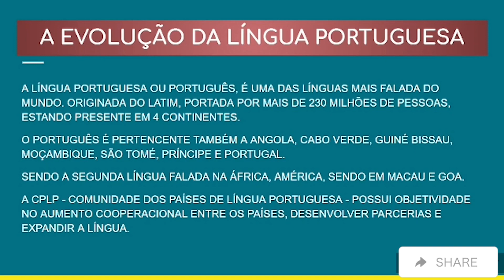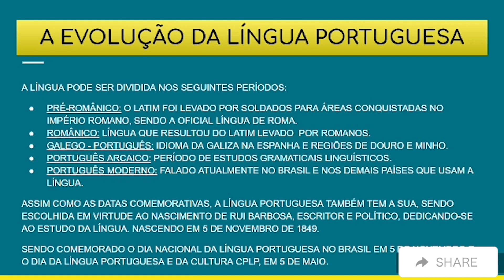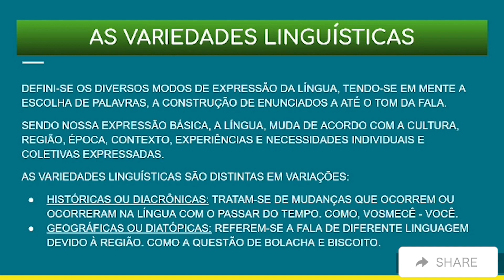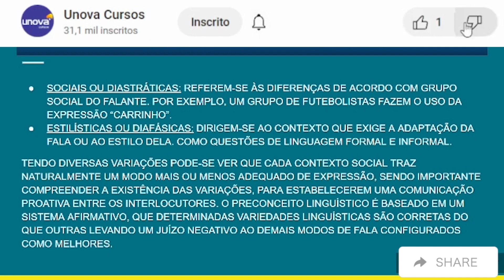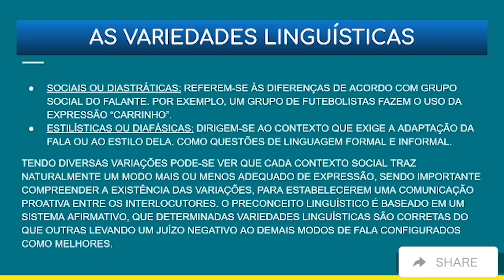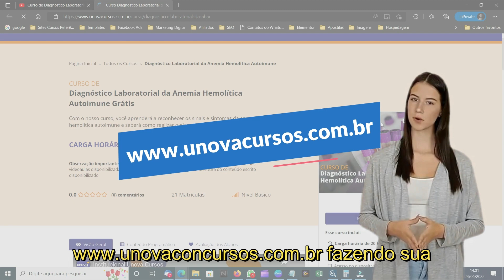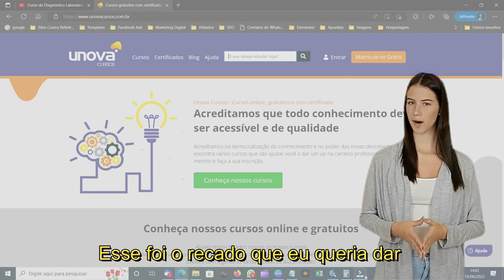Curso de Língua Portuguesa para ENEM Gratuito | Unova Cursos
Se você está se preparando para o Exame Nacional do Ensino Médio (ENEM) e quer ter uma vantagem na hora de tirar uma boa nota na língua portuguesa, então o Curso de Língua Portuguesa para ENEM Gratuito da Unova Cursos é a opção ideal para você.

Neste curso, você terá acesso a aulas dinâmicas e interativas que vão revisar os fundamentos da língua portuguesa e aprimorar suas habilidades de interpretação e escrita. Além disso, você terá muitas oportunidades de prática com exercícios e atividades que simulam as questões do ENEM, o que lhe dará mais segurança e preparo para o exame.

O Curso de Língua Portuguesa para ENEM Gratuito da Unova Cursos é ministrado por professores altamente qualificados e experientes, que estarão sempre à disposição para esclarecer dúvidas e orientar o seu aprendizado. Além disso, você poderá contar com avaliações periódicas e feedback individualizado para identificar seus pontos fortes e fracos e aprimorar suas habilidades.

O Curso de Língua Portuguesa para ENEM Gratuito da Unova Cursos é totalmente online e flexível, o que significa que você poderá acessá-lo de qualquer lugar e a qualquer hora, adaptando seu estudo à sua rotina.